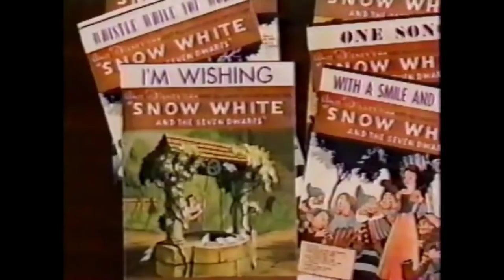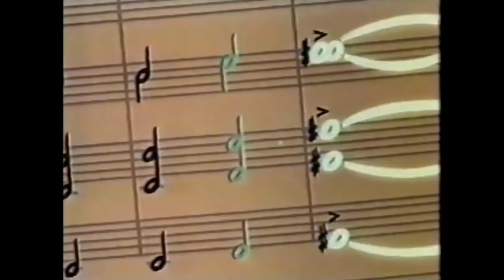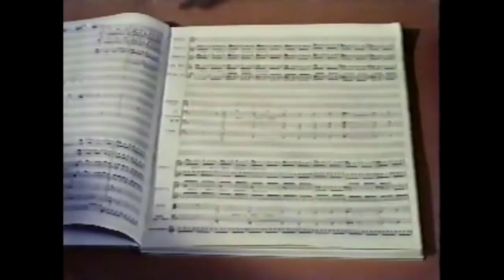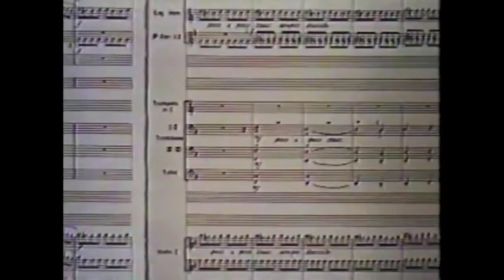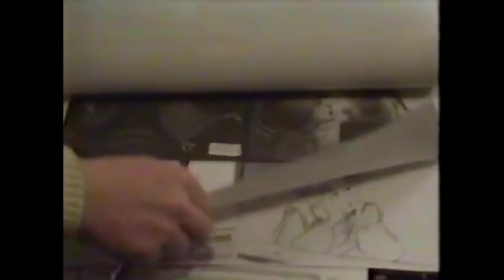The Best of Disney Music | A Legacy in Song 1993 | Angela Lansbury | Disneyland | Walt Disney World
Hosted by Angela Lansbury, this special television special is introduced by the then-CEO of the Walt Disney Company, Michael Eisner.   This is part one of a two-part special first televised on February 3, 1993